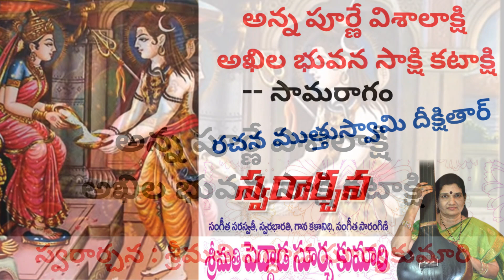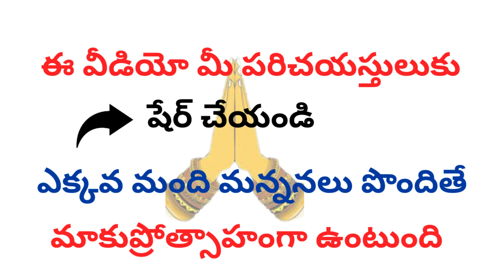ANNAPURNE VISALAKSHI అన్న పూర్ణే విశాలాక్షిఅఖిల భువన సాక్షి కటాక్షిwith telugu lyrics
అన్న పూర్ణే విశాలాక్షిఅఖిల భువన సాక్షి కటాక్షి--సామరాగం - రచన ముత్తుస్వామి దీక్షితార్ ANNAPURNE VISALAKSHI -SAMARAGAM - MUTHU SWAMI DIXITAR COMPOSITION with telugu lyrics.
Violin - U.Sree Hari Prasad , Mrudangam - Dhanwada DharmaRao ,
Flute - P.Santharam , Keyboard - John Elisha , Tabala - B. Sathish ,
Music direction & Gitar - D . RAMANA